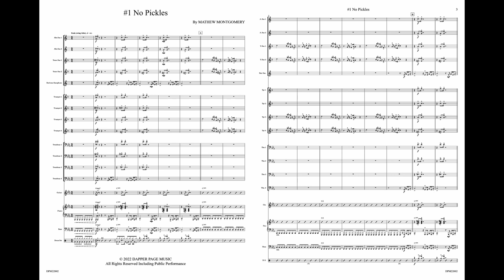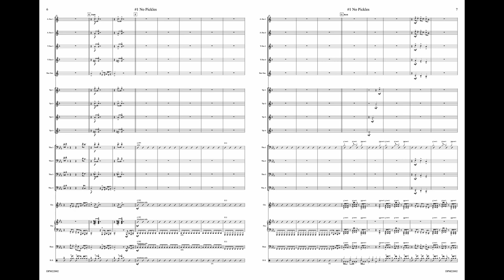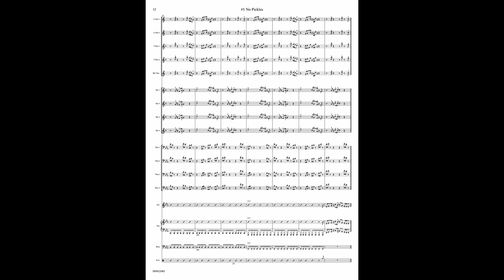#1 No Pickles | Mathew Montgomery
You will never guess how #1 No Pickles ends, but your audience is sure to love it. This blues-based funk is sure to be a crowd pleaser. The trombone soloist should have fun with their best Fred Wesley impression.

Dapper Page Music publishes high quality modern big band sheet music for all levels from middle school to professional. To learn more go to dapperpage.com.